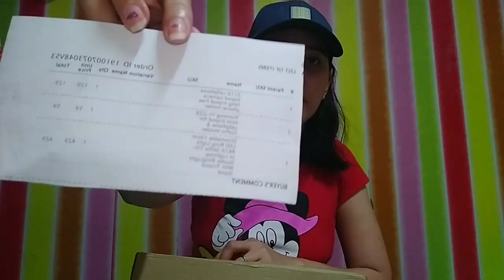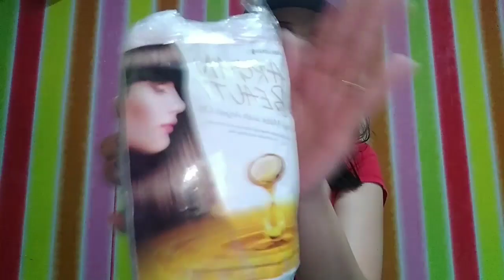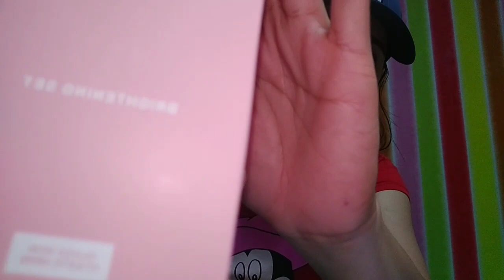SHOPEE HAUL 2019 (VLOGGERS EQUIPMENT AND GO GLASS BRIGHTENING SET) -Mary Rose QQ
Happy watching to my Shopee Haul 2019

Tripod,mini tripod, ring light are in good condition

And my baby the Go Glass Brightening Set 😍